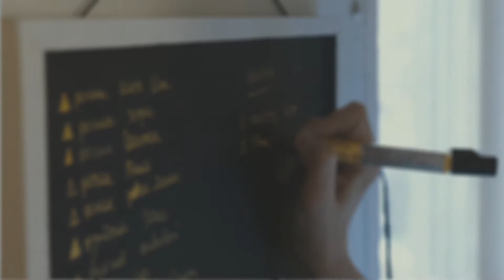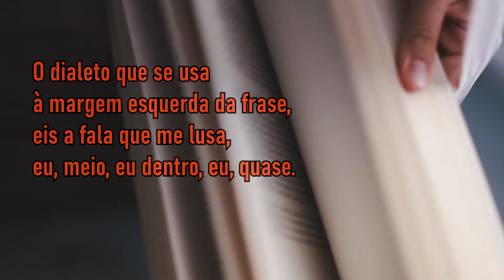INVERNÁCULO | Paulo Leminski (Dose Literária) # 250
PauloLeminski (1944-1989) nasceu em Curitiba, Paraná. Foi um poeta, escritor, tradutor e professor brasileiro.

Fez uma poesia sem compromisso, destacou-se com “Catatau”, obra “maldita” marcada por exacerbado experimentalismo linguístico e narrativo.

Em meados dos anos 1960, dedicou-se com afinco ao judô, graduando-se shodan (faixa preta) e competindo em campeonatos nacionais pela seleção paranaense.

Faleceu em Curitiba, no dia 7 de junho de 1989, em consequência do agravamento de uma cirrose hepática, que o acompanhou por vários anos.

👉👉Apoie O Canal, Compre Seus Livros, Pelos Links Abaixo:👇👇

- Toda poesia | Paulo Leminski

- Antologia poética | Carlos Drummond de Andrade

- Eu sozinha | Marina Colasanti

- Melhores Poemas: Cora Coralina

- Poesia Completa: Cecília Meireles Capa dura | Box

- Da poesia | Hilda Hilst

- Coral e outros poemas | Sophia de Mello Breyner Andresen

- João Cabral de Melo Neto: Uma biografia

- O segundo olhar: Antologia | Mario Quintana

- Viveiros De Pássaros | Braguinha (João de Barro)

- Melhores Poemas Fagundes Varela: seleção e prefácio: Antonio Carlos Secchin

- Lira dos vinte anos | Álvares de Azevedo

- Antologia poética de Florbela Espanca Capa dura

- Sol de Inverno eBook Kindle - António Feijó

- O Surrealismo Português e Teixeira de Pascoaes

- Poemas de Álvaro de Campos | Fernando Pessoa

- Cancioneiro | Fernando Pessoa

- Melhores Poemas Antero de Quental: seleção e prefácio

- Edgar Allan Poe 3 Livros com marcadores e pôster: Box Obras de Edgar Allan Poe: Volume 2